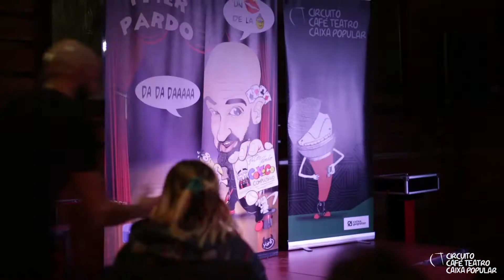Piter Pardo en Bioparc Café: "Liándola Pardo"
Piter Pardo, el máximo exponente del mínimo común denominador del humor.  Un espectáculo de magia y monólogo en uno de los shows más particulares, vertiginosos e interactivos que existen... o no... humor pardo-quier!

El showman multiusos. Monologuista interactivo con los espectadores y con pinceladas de magia, imitaciones, ventriloquía... es como un 4x1...Agárrate fuerte en la silla para adelantar en la curva de la carcajada más canalla y original. Desde el minuto uno conectará con el público.